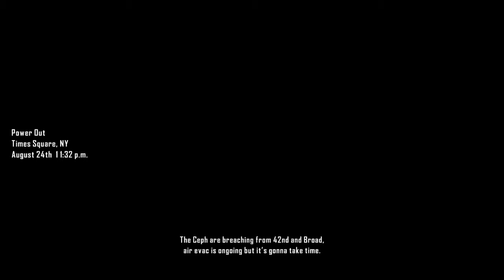Crysis 2: Episode 8 - Terminus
Crysis 2 is a first-person shooter video game developed by Crytek, published by Electronic Arts and released in North America, Australia and Europe in March 2011 for Microsoft Windows, PlayStation 3, and Xbox 360. Officially announced on June 1, 2009, the game is the second main installment of the Crysis series, and is the sequel to the 2007 video game Crysis, and its expansion Crysis Warhead.